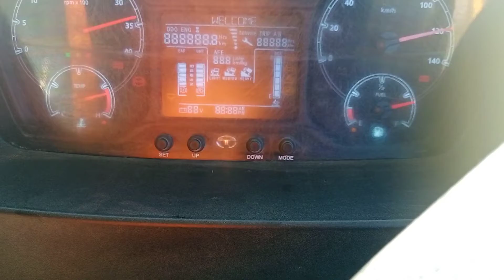crown wheel play Adjust crown fitting || ये रही युट्ब अदर सबसे अच्छी विडियो 😮🤭